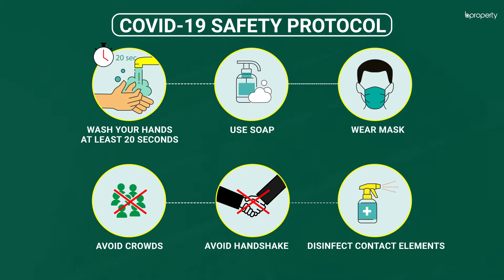Well Planned 1,220 Sq. Ft. Flat in Dakshin Khan | Flat for Sale in Dhaka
Dakshin khan holds onto its reputation like a snapping turtle holding onto tree bark. Its ideals and principles are reflected in the way its residents experience a lavish lifestyle and this 1,220 Sq. Ft. apartment is proof of that. A shining glory in the form of a home, this breathtaking beauty of an abode captures and captivates. Indulged in the comforts of life, the rooms are beautifully designed, perfect for a family to move into. for info or call